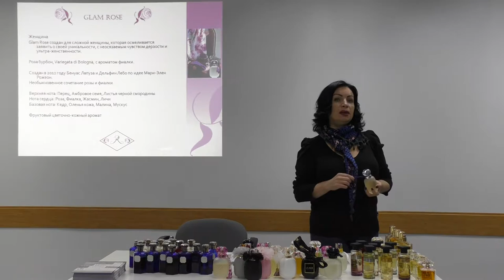Презентация ароматов компании Азали часть 3 (без обработки).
Презентация ароматов компании Азали часть 3 (без обработки). Парфюмерия Les Parfums de Rosine (Ле Парфюм де Розин)